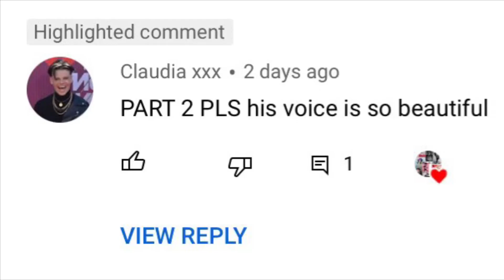6 times YUNGBLUD’S vocals made me cry *part 2*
Let’s be real….his vocals does this to all of us.